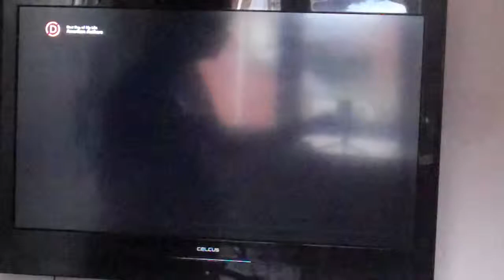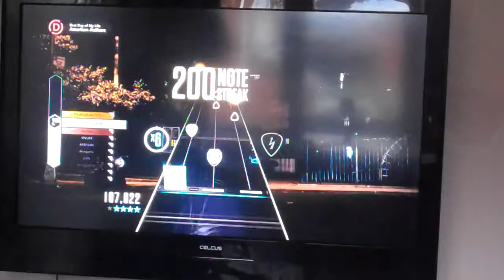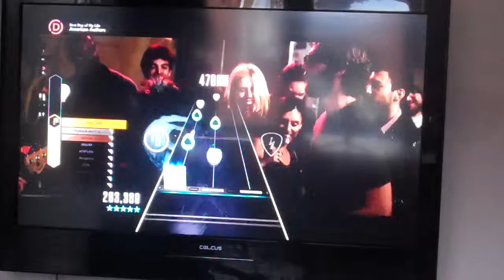Best Day of My Life FC